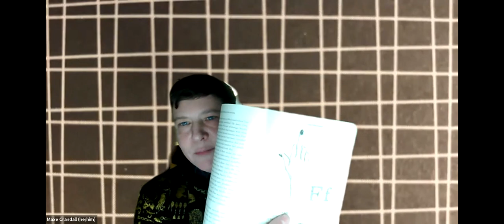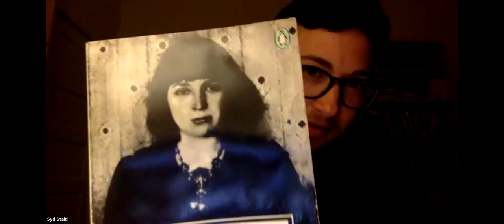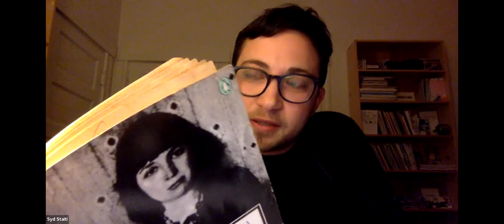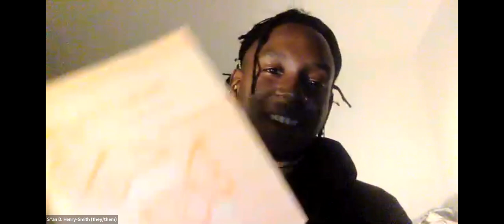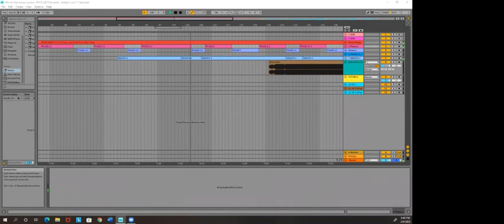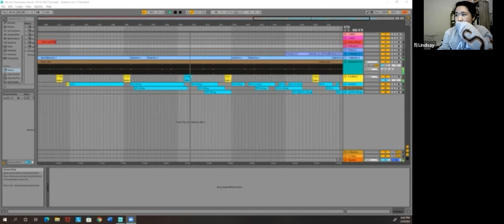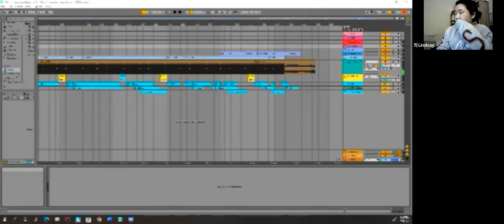Book Party for Transverse by 최 Lindsay | Lindsay Choi (Futurepoem)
Virtual Launch Party for Transverse a new collection of poetry by 최 Lindsay | Lindsay Choi (Futurepoem 2021) on Feb 4, 2022 featuring performances by 최 Lindsay | Lindsay Choi and readings by Maxe Crandall, Syd Staiti, Sawako Nakayasu, S*an D. Henry-Smith,  Lyn Hejinian. With an introduction by Futurepoem Managing Editor Carly Dashiell and Futurepoem Founder and Executive Editor Dan Machlin.

TRANSVERSE weaves between languages and forms, cultivating the questions and lacunae that emerge in their encounter. In the three parts that make up the book, music, mathematics, philosophical logic, and lyric convention come in and out of relation to press upon questions of form and meaning-making, and attend to the moments when coherence appears to take place or dissolve. Following sonic and visual echos, practices and plays upon citation, TRANSVERSE traces and distorts logics of allegory, repetition, and representation, moving towards an inquiry into the nature of our encounter with and recognition of the world.

최 Lindsay | Lindsay Choi is a poet and translator working between English, Korean, and Swedish. In addition to Transverse, they are the author of a chapbook, Matrices, (speCt! books, 2017). They are a Kundiman Fellow and a Ph.D. student in English Literature at UC Berkeley. Their work can be found in Omniverse, Amerarcana, Aster(ix) Journal, and elsewhere. They are a founding co-editor, with Noah Ross, of the chapbook press MO(O)ON/IO. Their work has been translated to French, and appears in NIOQUES, 22/23: Nouvelle Poésie Des Étas-Unis (New U.S. Poetry), edited by DoubleChange Collective, and translated by Abigail Lang.

Maxe Crandall is a poet, playwright, and director. His performance novel The Nancy Reagan Collection (Futurepoem) made the NYPL’s Best 10 Poetry Books of 2020, LitHub's 65 Favorite Books of 2020, and was a finalist for the Lambda Literary Award in Transgender Poetry.

Syd Staiti is author of The Undying Present (Krupskaya 2015) and Stranded, Together (forthcoming The Elephants).

Sawako Nakayasu is an artist working with language, performance, and translation – separately and in various combinations. She has lived mostly in the US and Japan, briefly in France and China, and translates from Japanese. Her newest book is Some Girls Walk Into The Country They Are From (Wave Books) and Say Translation Is Art (Ugly Duckling Presse), and forthcoming books include Pink Waves (Omnidawn), and Settle Her (Solid Objects). She is co-editor of A Transpacific Poetics (Litmus Press), a gathering of poetry and poetics engaging transpacific imaginaries, as well as of a forthcoming anthology of 20th Century Japanese Poetry, co-edited with Eric Selland (New Directions).

S*an D. Henry-Smith is an artist and writer working primarily in poetry, photography, performance, and publishing, engaging Black experimentalisms and collaborative practices across (and against) discipline. As mouthfeel, they collaborate with Imani Elizabeth Jackson, meditating on Black food, ecology, and ephemeral practices. Henry-Smith’s debut collection of poems and photographs, Wild Peach, was published by Futurepoem in 2020 and shortlisted for the PEN Open Book Award. “in awe of geometry & mornings”, exhibited at White Columns, brought to scale photographs from the book alongside a series of readings and conversations programmed with their collaborators. They are also the director of Lunar New Year, their first film.

Lyn Hejinian is a poet, translator, and scholar whose literary career has been long associated with Language writing. She is the author of over twenty-five volumes of poetry and critical prose, the most recent of which are Tribunal (Omnidawn Books, 2019) and Positions of the Sun (Belladonna, 2019). A volume of essays, titled Allegorical Moments: Call to the Everyday, will be published next year by Wesleyan University Press, and The Proposition, a critical edition of her early (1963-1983), previously uncollected work will be published in spring 2022 in the University of Edinburgh Press’s “Foundations of Avant-Garde Writing” series. She lives in Berkeley with her husband, the musician Larry Ochs.

Futurepoem is a non-profit New York City based small press supported by individual donors and subscribers and by generous grants from The New York State Council on the Arts and New York City Department of Cultural Affairs.

To more information about Futurepoem or to purchase a copy of Transverse please